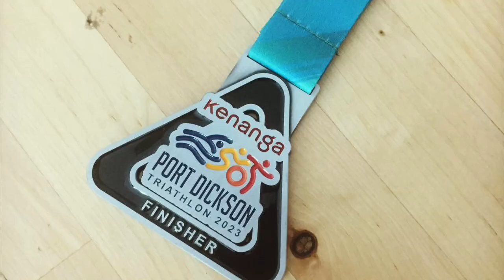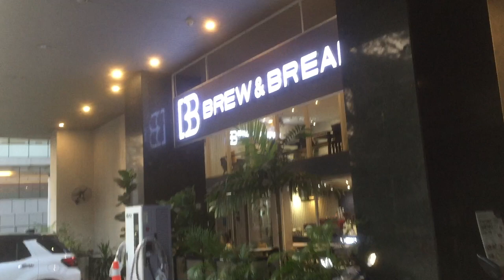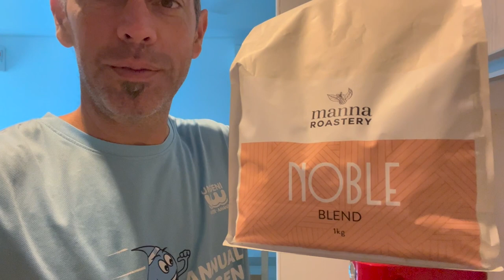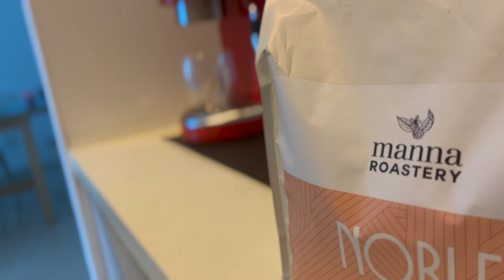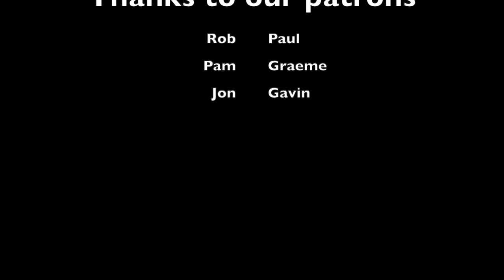Vlog: Bike Shop Visits and Coffee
A first-time trial of the beans of Manna Roastery - the supplier of Ground Coffee in Hilton, South Africa. Plus ubiquitous bikes scenes and home action at the beginning of a very wet Ramadan.